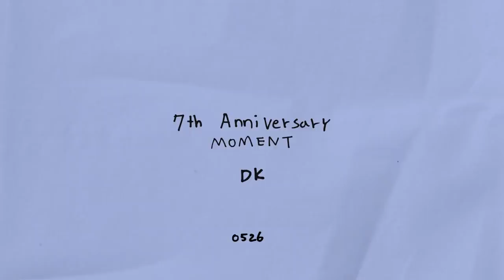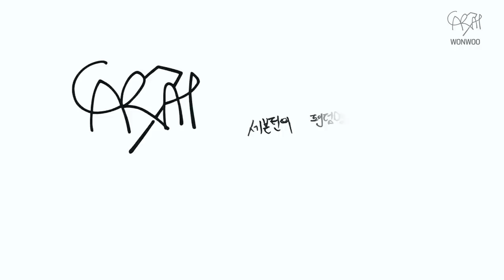SEVENTEEN(세븐틴) 7th Anniversary Merch. 'MOMENT' - Design Behind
세븐틴의 손길이 담긴 7주년 기념 머치!
멤버들의 손그림에 숨겨진 의미는?👀💎